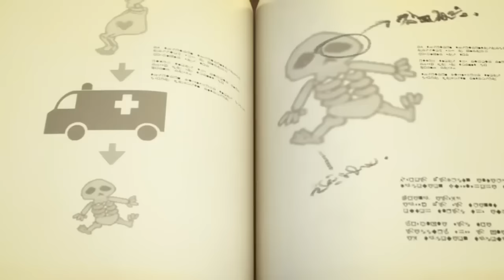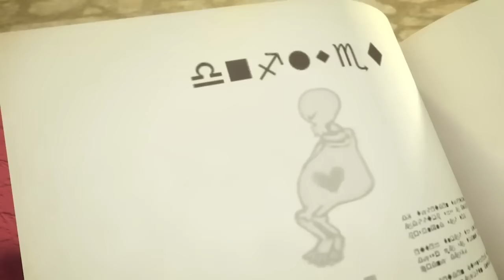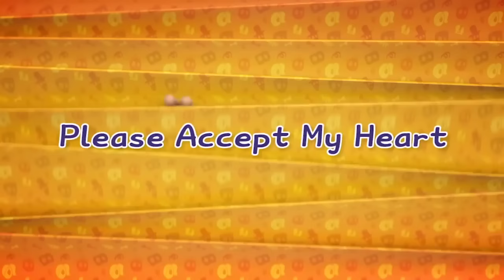Hana Thinks She Knows What's Wrong! | Zombie Dumb Season 2! | 좀비덤 | Cartoon For You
Zomkong eats corn and takes a nap. But then, boom! boom! It starts to shake his stomach...? The corn in the stomach of Zomkong was heated by sunlight and started popping! So, Zomkong is in a troubled situation where he can’t keep himself steady because popcorn pops in his stomach. Eventually, Zomkong’s stomach rises like mountains from the popped popcorn in his stomach. However, Hana saw this and misunderstood. She thought that Zomkong was pregnant! Hana and Zombiedumb take good care of Zomkong, who is just full, and even start prenatal education. After all this time, Zomkong starts to suffer from stomach pain. Actually, his stomach hurts because of the popped popcorn, but Hana and Zombiedumb are trying to get Zomkong to the hospital because they think that Zomkong will give birth soon. Will Zomkong give birth safely?